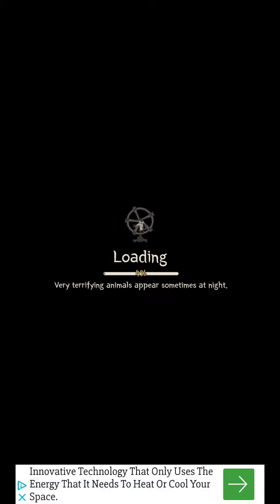Wild tamer a fun game